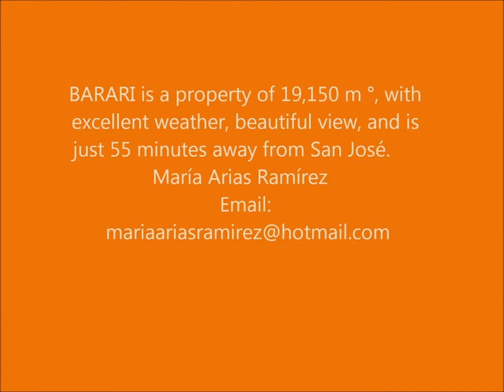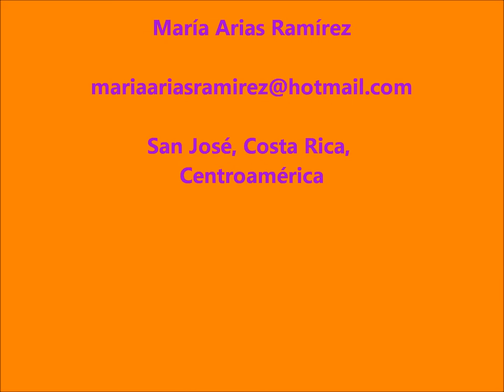FINCA BARARI TURRUBARES JUNIO 2014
6.  Hi,   I am María Arias  from Costa Rica, Centro América,   and I have a property of 19,150 m º for sale  with Excellent weather all year.   Have a house with three bedrooms, two bathrooms, two terraces and a beautiful swimming pool with very many giant trees and vegetation around and a little river And this in a rural location just 55 minutes from San José. I hope you enjoy it. Greetings from Costa Rica, Land of Eternal Peace and one of the World's Happiest Countries.